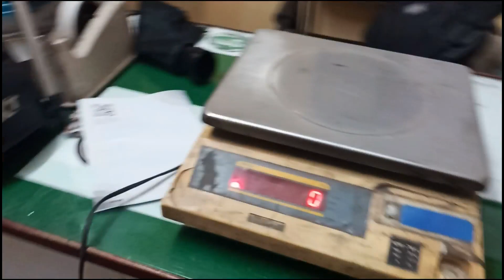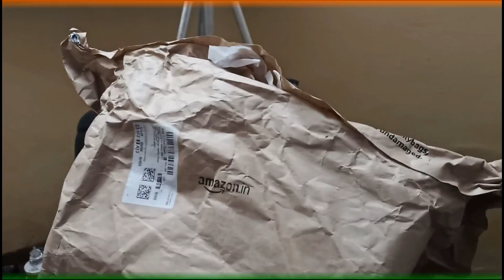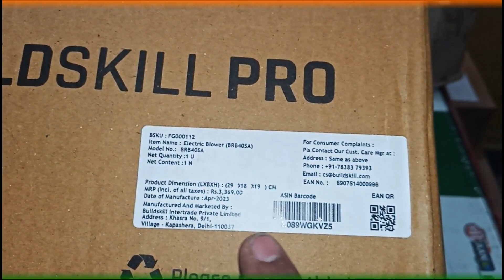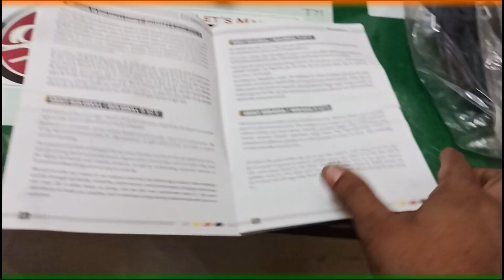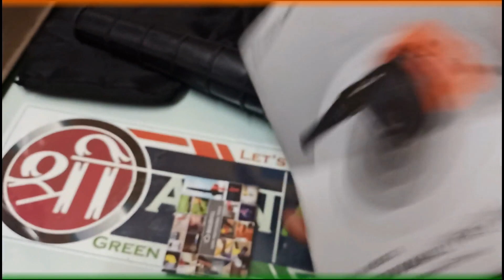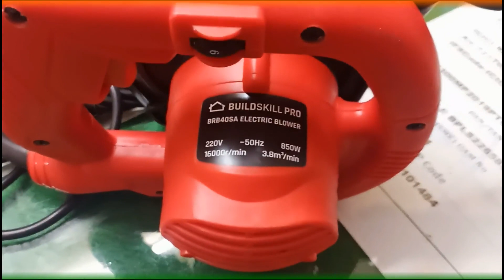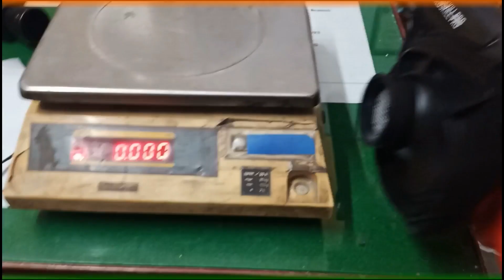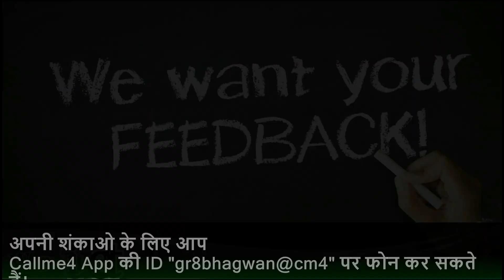Unboxing of Build skill High Speed Electric Blower II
In this video we are going to unbox and test a Build skill High Speed Electric Blower
we hope this will help you to understand more about High speed air blower.